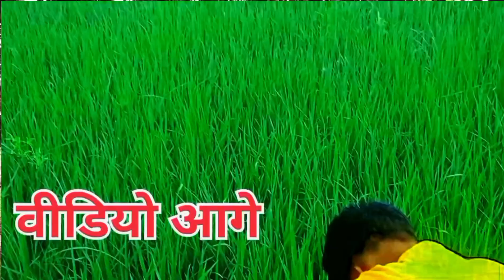Mahi manisha / 2nd shootin kurukh video /vloging video with mahi manisha / coming soon/mahimanisha